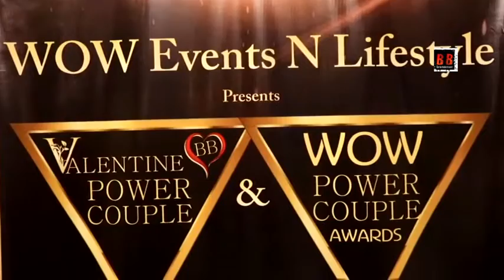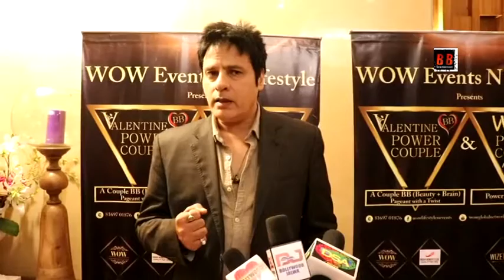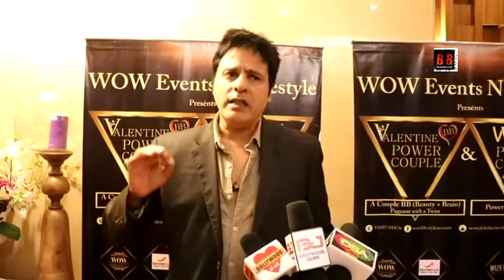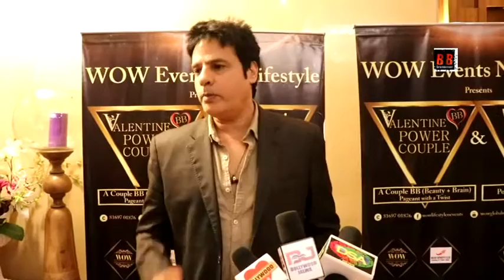Wow Events & Lifestyle, cordially seek your gracious presence